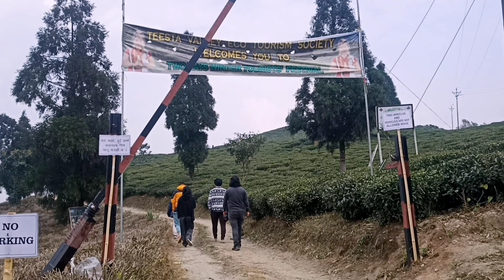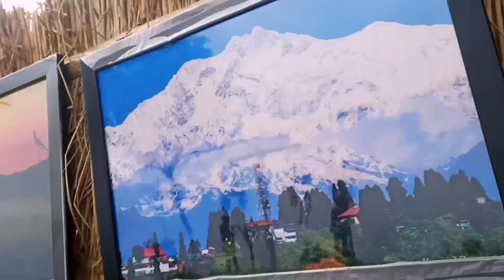Eco Tourism Event / Teesta Valley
Late post

However it was really a wonderful work done by Amit San and his team.
Conducting Eco Tourism in Teesta Valley and creating a history.

A valley of Tea - Teesta Valley
Come and explore this part of Darjeeling with Village Camping Darjeeling

And visit our Sashi's Botanical Garden too.

Thankyou all for joining this trip.